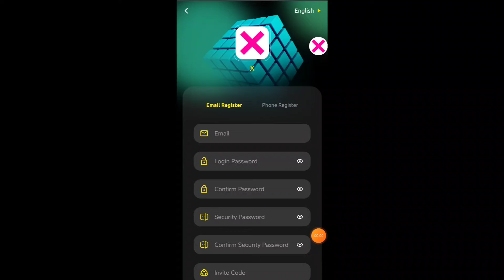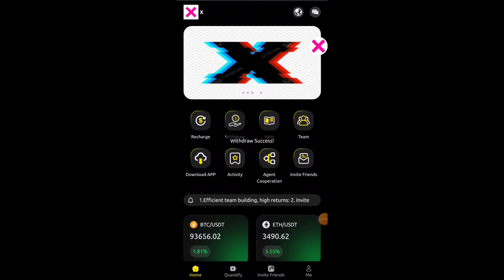New Usdt Earning Site Usd Mining Site 2024 Best Investment Usdt Earning Website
Related Searches -
usdt mining
usdt investment
ree usdt
investment site
tether mining
tether usdt
usd mining
100$ per day
app earn
best earning
dapp trx
dogecoin mining
earn app
earn free money
earning app
earning site
invest
mining app
mining site
mining usdt
usdt wallet
Best shoping mall website
Best order grabing app
Letest order grabing app
Order grab kar ke paise kamaye